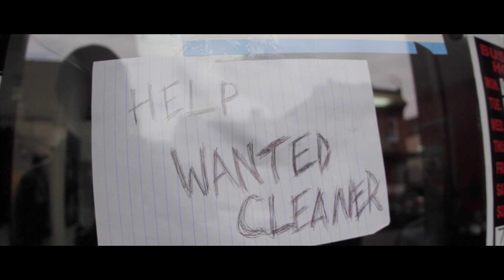C3- INTRIGUE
KshakTV Presents:
Produced By: Tejon Gera;d
Directed By: KsharkTV
Filmed/Edited By: KsharkTV